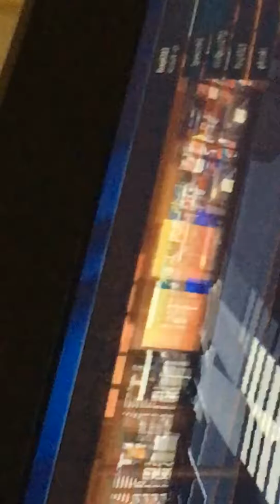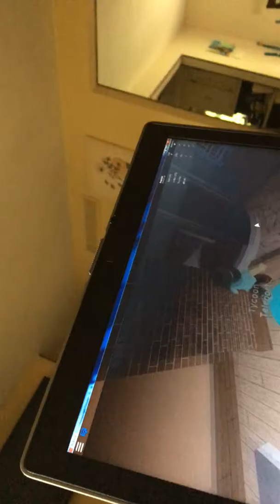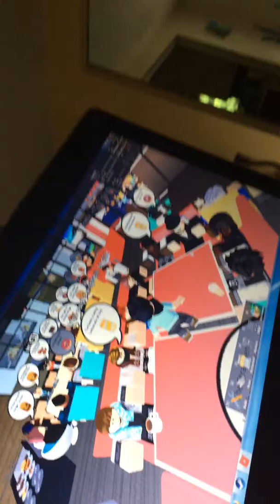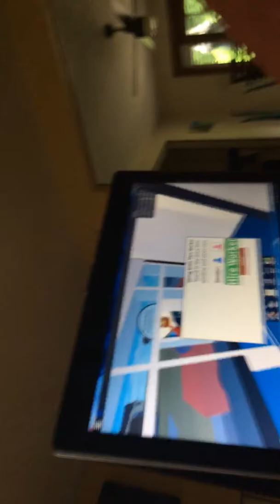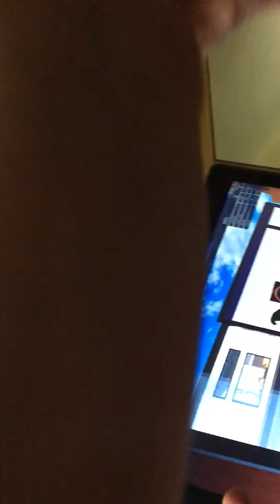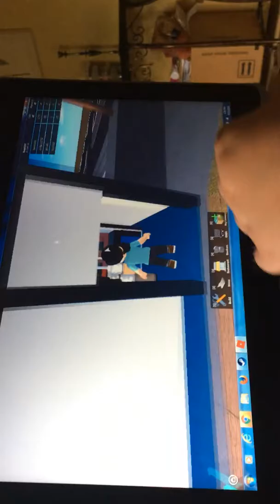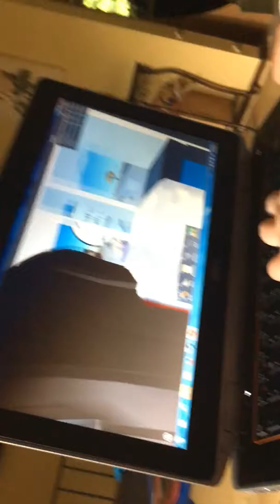Gamer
WE ARE SO CRINGEYYYYYYYYYYYY